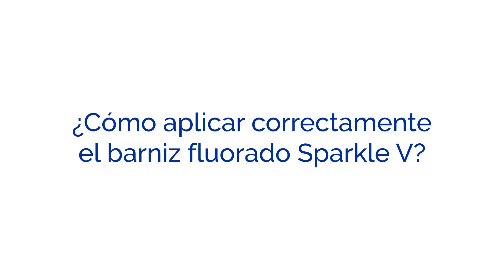Sparkle V - Barniz de Fluoruro de sodio al 5% con Xilitol de Crosstex